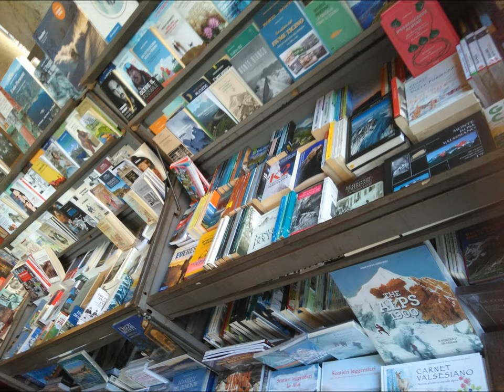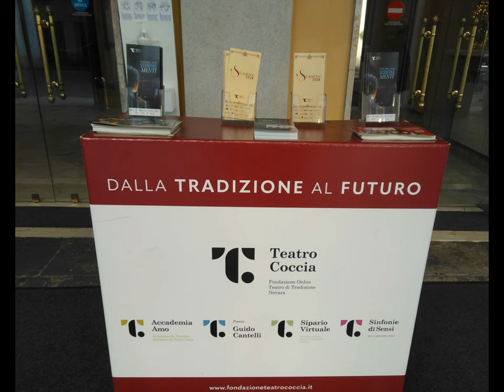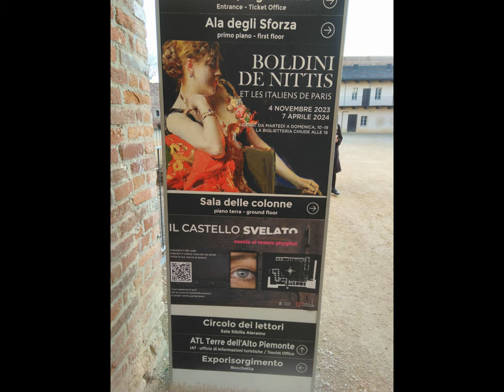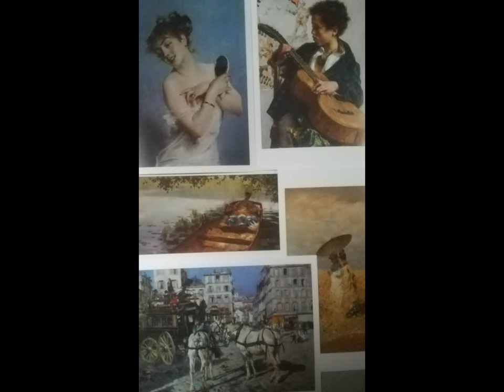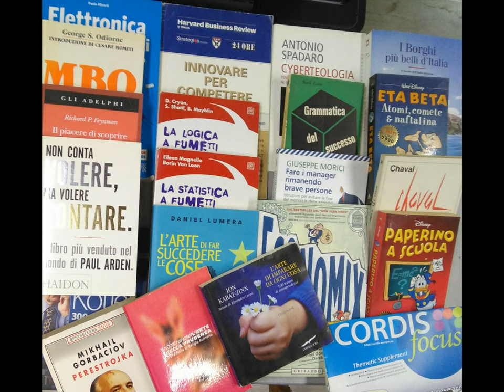January6, 2024 [by Sergio Conegliano].WMV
January6, 2024 [by Sergio Conegliano]